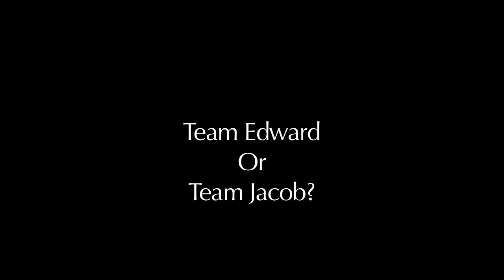The Ultimate Fighter Nations: Coaches Share Their Secrets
Patrick Cote and Kyle Noke share their dirtily little secrets. What do they sing in the shower? One coach shares his love for Miley Cyrus music.